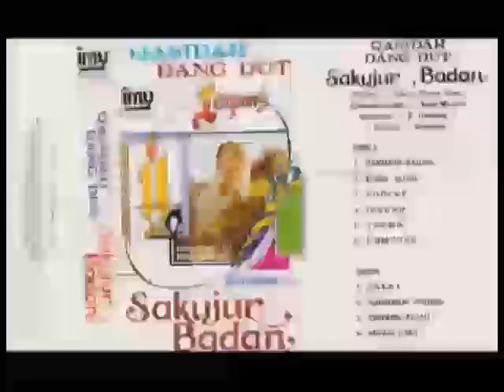(Full Album) Euis Maryati # Sakujur Badan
1.   Sakujur Badan
2.   Sholat
3.   Ibadah
4.   Takwa
5.   Hampura
6.   Zakat
7.   Ciptaan Allah
8.   Milari Ilmu

Produksi : IMY Record